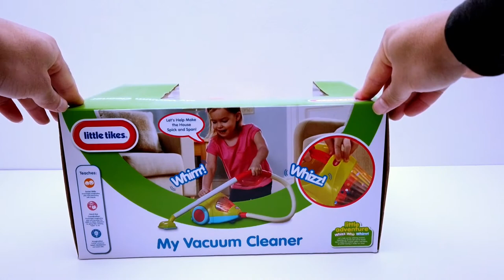Toy Vacuum Cleaner